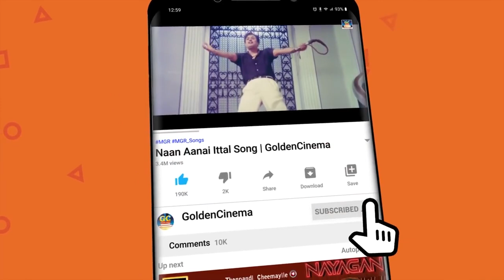சிவாஜி பத்மினி அருமையான நடிப்பில் மீண்டும் மீண்டும் பார்க்க தூண்டும் காட்சிகள்..! | Super Scenes.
Movies
ShortFilms
Special Programs
Events
Movie News